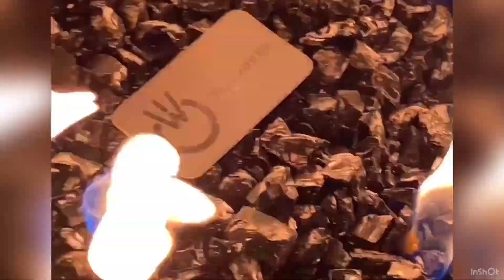SchedulinG & TimelineS. Don’T HirE HelP. BuilD a TeaM. WilL PoWeR! HerE tO HelP. 🕶👍🏻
We Don't Want Your Money. We Want Your Business. Call Will Power For Your Next Rehab Flip! Don’t Hire Help. Instead Build A Team. "Where There's Will, There's Way."

YouTube: Will Power Rehab Flip Specialist